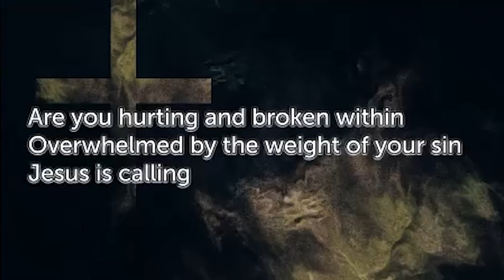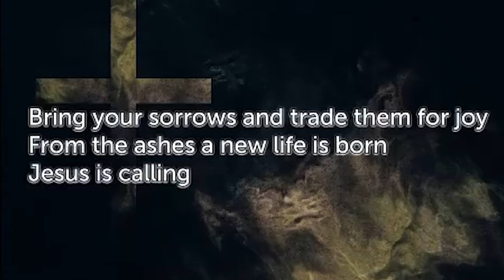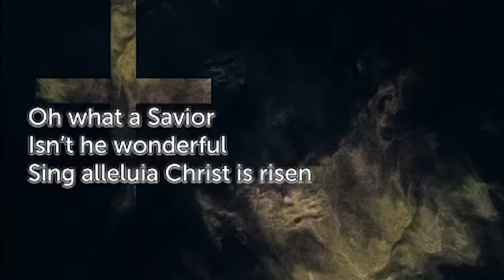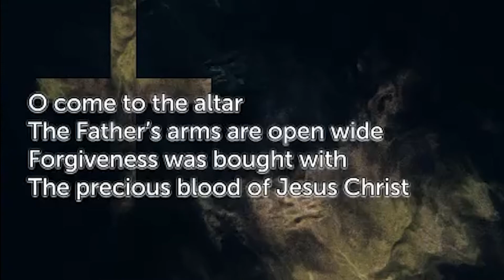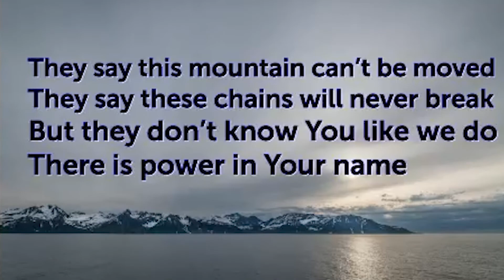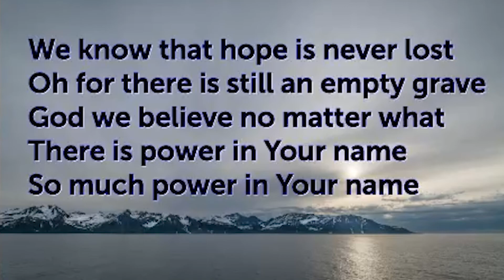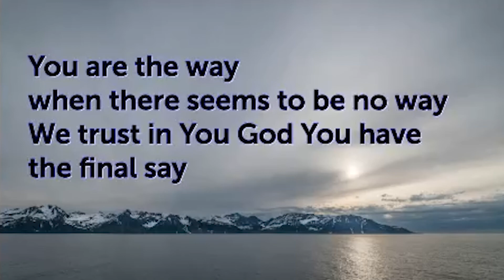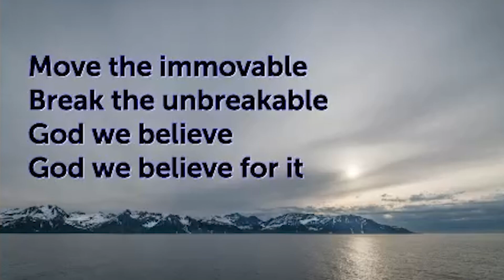The Wedding Feast (You're Invited)